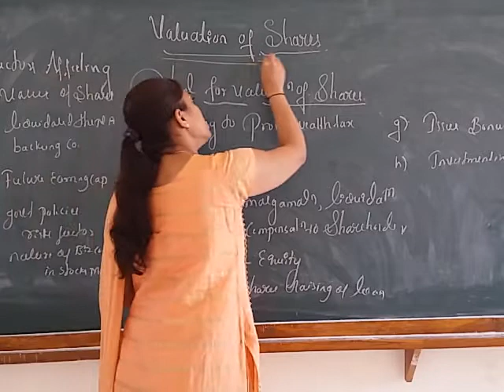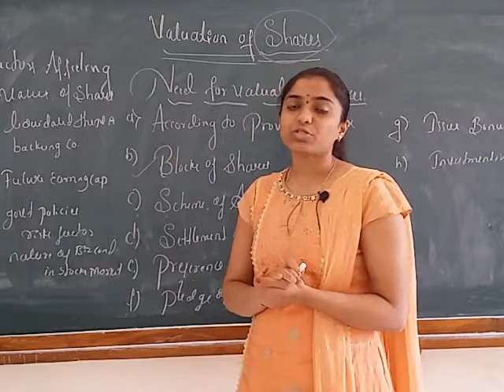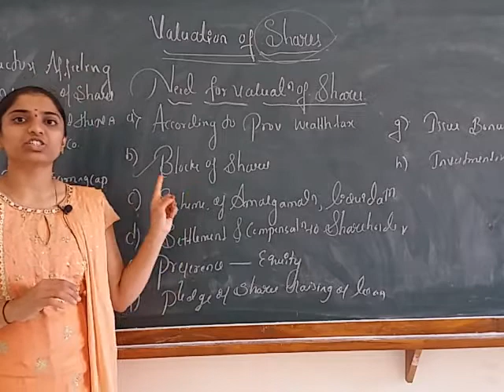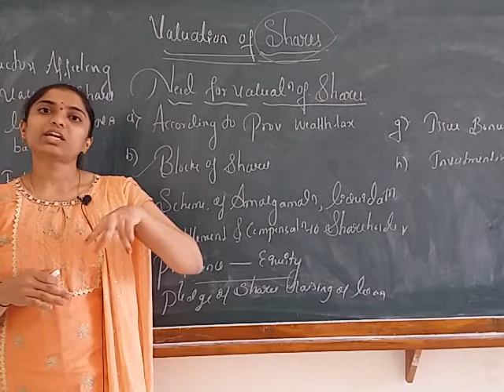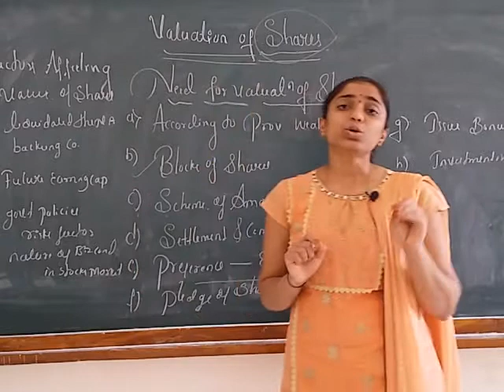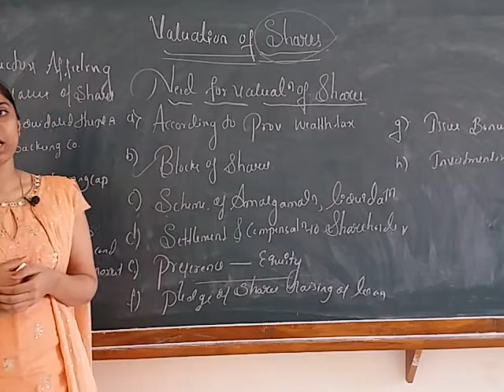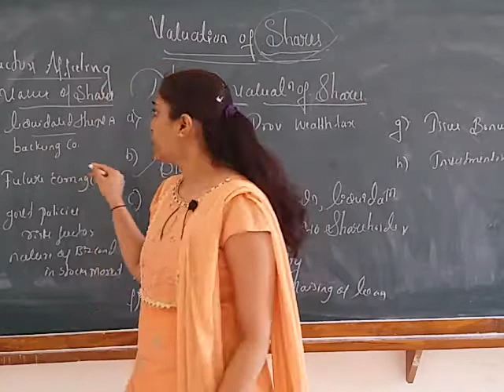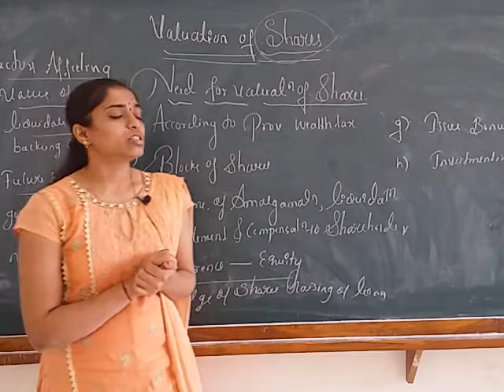Valuation of shares.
Need and factors affecting for valuation of shares